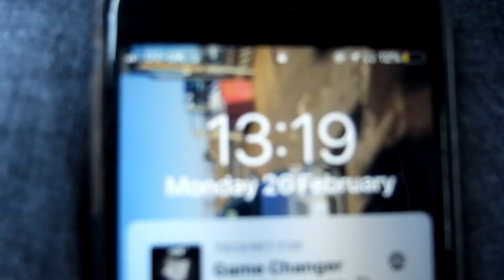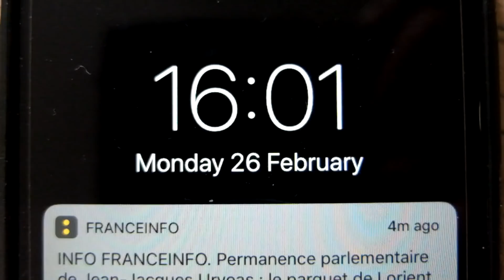ONE DAY IN HIGH HEELS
What a very weird experience this was! It was funny to do but also extremely uncomfortable at times, hope you enjoy.